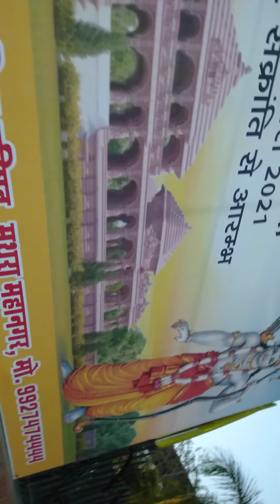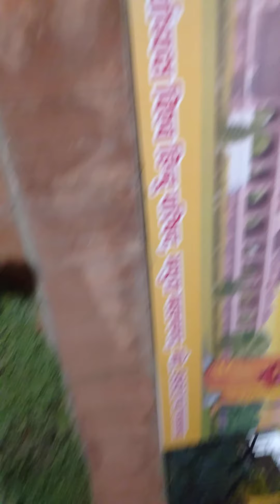havvy traffic today mathura to vrindavan road per near ropam cinema jab up ki rajyapal aandi patel k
up ki rajyapal ka kafila jane ke baad aandipatel ji ka usse pahele police ne road block kardiya log